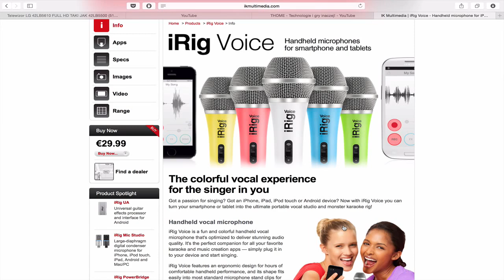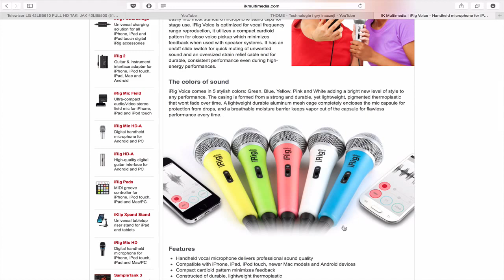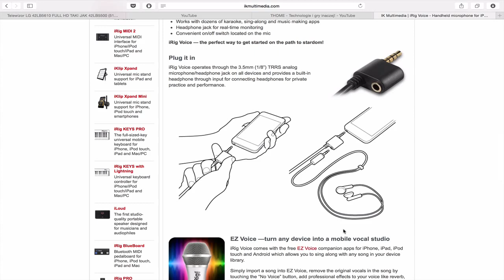Uniwersalny Mikrofon dla iOS, Androida i PC - iRig Voice - Wprowadzenie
Mikrofon został udostępniony do testów dzięki firmie Audio Factory. Znajdziecie ich na Twiterze oraz Facebooku pod nazwą iRig.

Zapraszam do subskrypcji mojego kanału. Jeżeli nagrany materiał Ci się spodobał nie zapomnij o łapce w górę. Serdeczne dzięki za docenienie mojej pracy.